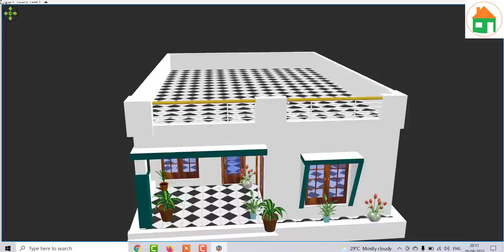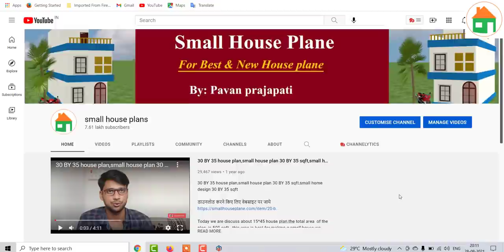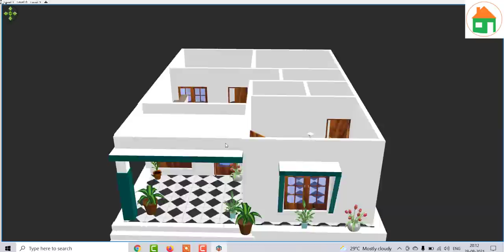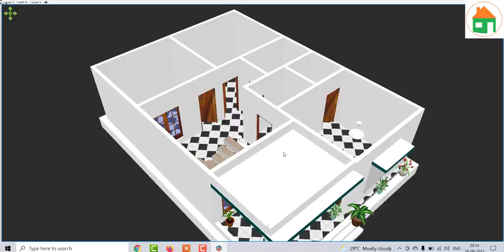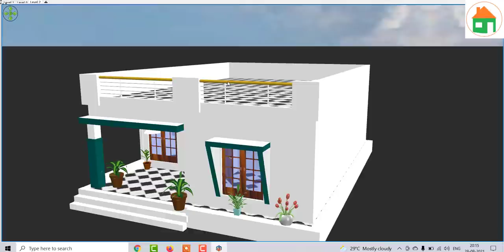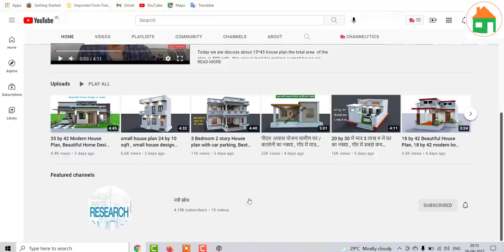3 कमरों वाला घर मात्र 7 लाख रु में ,26 by 36 कम लागत में घर का नक्शा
3 कमरों वाला घर मात्र 7 लाख रु में ,26 by 36 कम लागत में घर का नक्शा